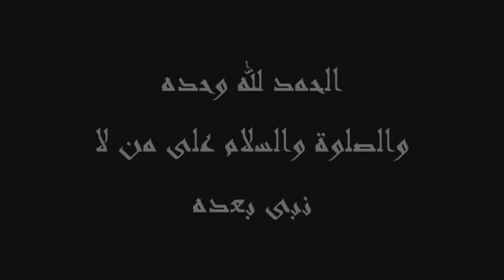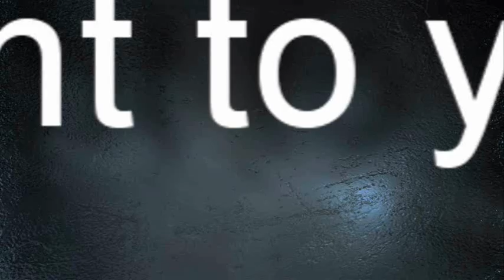Maulana Makki Al-Hijazi - Qasas-Ul-Anbiya Part 23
Maulana is the imam of one of the masjid's in Mecca. He is a very knowledgeable scholar whose talks inspire many. In this series Maulana shows his expertise in Islamic history as he takes us through the lives and works of a number of prolific Prophets of Allah Ta'aala. I recommend all to listen to the whole 24 parts in this series.